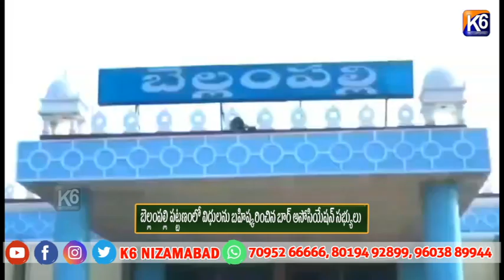బెల్లంపల్లి పట్టణంలో విధులను బహిష్కరించిన బార్ అసోసియేషన్ సభ్యులు||K6 NEWS||11-07-2024